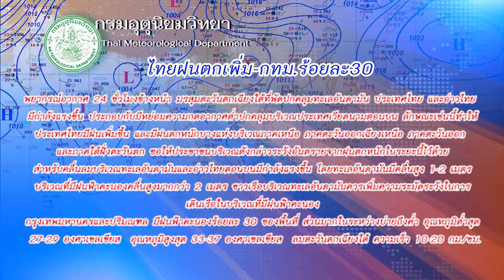นายกฯหวังทุกจังหวัดเริ่มฉีดวัคซีนวันนี้ได้ : เกาะสถานการณ์ 08.30 น. (07/06/2564)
07.13 น. ทั่วโลกติดโควิดกว่า174ล้านคนอินเดียยังหนัก
07.25 น. นายกฯหวังทุกจังหวัดเริ่มฉีดวัคซีนวันนี้ได้
07.34 น. อยุธยาเตรียมจุดฉีดวัคซีนโควิด16อำเภอ
07.47 น. ไทยฝนตกเพิ่ม-กทม.ร้อยละ30